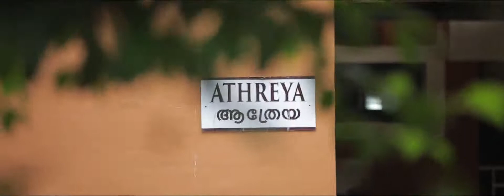അഷ്ടാംഗം ആയുർവ്വേദ ചികിത്സാലയം -ആത്രേയ ഹെറിറ്റേജ്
"അഷ്ടവൈദ്യന്മാരുടേയും ആയുർവ്വേദ ആചാര്യന്മാരുടേയും സാരഥ്യത്തിൽ വിദഗ്ദ്ധ ആയുർവ്വേദ ചികിത്സക്ക് "